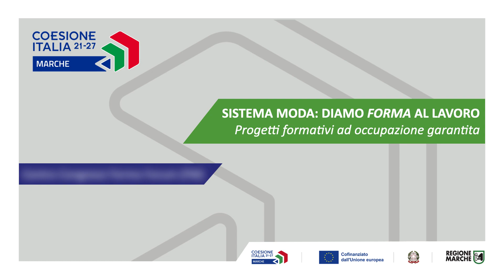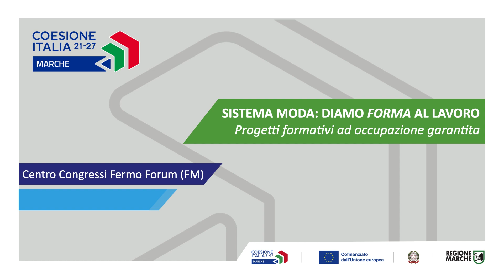CARLA CAPRIOTTI - Sistema moda | Fermo 13.07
Intervista a Carla Capriotti - Coordinatrice regionale Ordini Consulenti del lavoro Marche